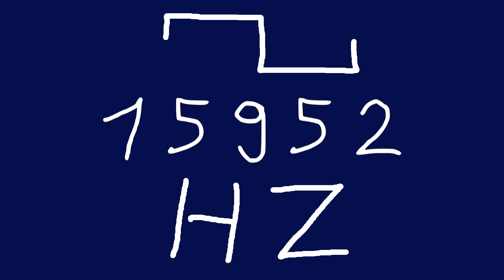15952 hz square